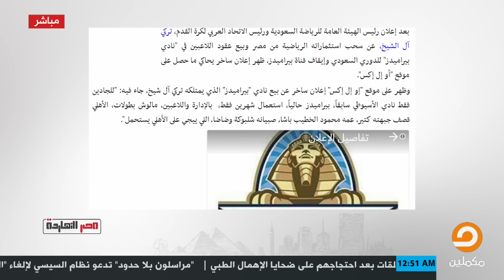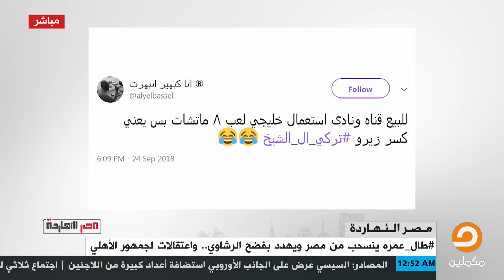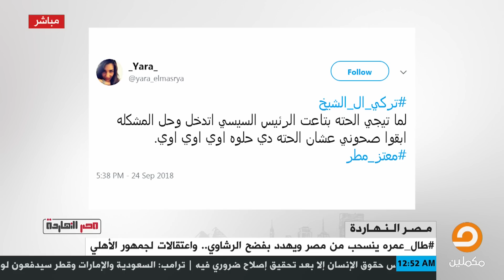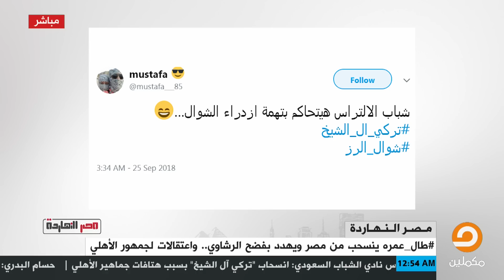مشجعي الأهلي يهزقوا تركي آل الشيخ بعد إعلانه سحب إستثماراته في مصر وناصر يعلق